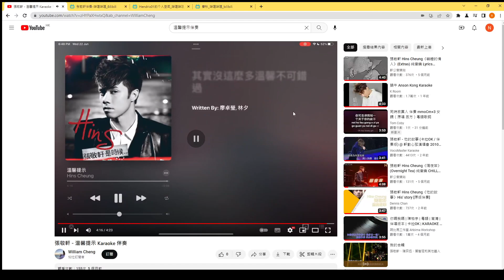張敬軒Hins Cheung - 《溫馨提示》cover